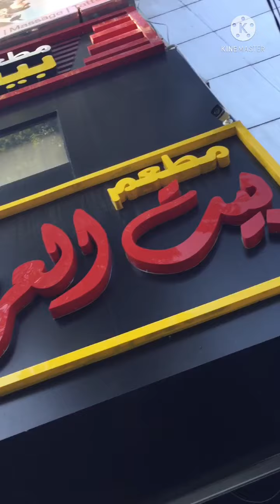My Traveling Vlog From Saudi Arab To Pakistan | Mera First Experience | Shadi And Ghoomna |Vlog 2021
My Traveling Vlog From Saudi Arab To Pakistan | Mera First Experience | Shadi And Ghoomna | Vlog